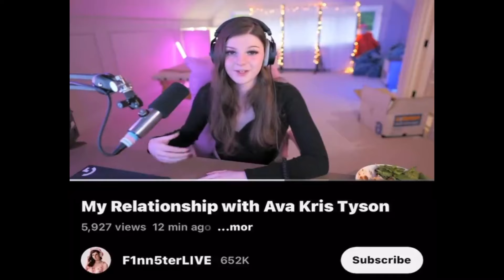Mr Beast Fires Kris Tyson (Update)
Im gonna keep doing it lmao man